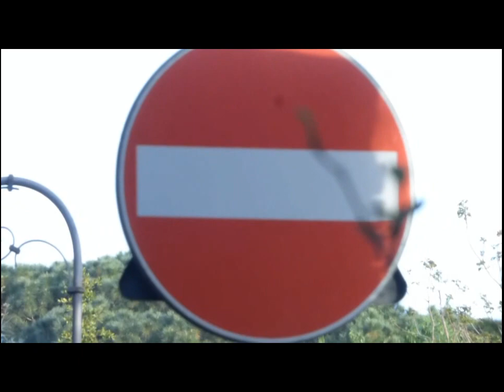High heels, motorcycles, cars and caravans on the roads of ancient Rome (manortiz)